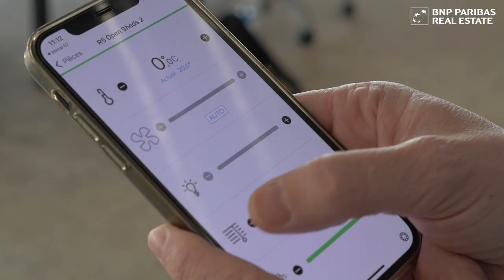METAL 57, DÉVELOPPÉ PAR BNP PARIBAS REAL ESTATE, REMPORTE UN MIPIM AWARD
Déjà lauréat du Grand Prix du SIMI dans la catégorie Immeuble rénové ou réaménagement particulièrement innovant ainsi que du Trophée Fimbacte Or dans la catégorie Rénovation, Métal 57, édifice issu de la reconversion de l’iconique atelier Renault en un immeuble tertiaire répondant aux nouveaux modes d’utilisation du bureau, a remporté le prestigieux Mipim Award dans la catégorie Best refurbished building.
« Quelle fierté ! Un nouveau prix pour Métal 57 et l’un des plus émérites ! Une belle récompense pour les équipes de BNP Paribas Real Estate et de Dominique Perrault Architecture qui se sont investies dans cette opération qui démontre les savoir-faire de notre société en matière immobilière. La compétition était rude car nous avions face à nous des projets de grande qualité, des restructurations d’envergure qui démontrent la forte implication des acteurs de l’immobilier européens dans la transformation d’actifs structurants pour une ville durable et inclusive » confie Thierry Laroue-Pont, Président du directoire de BNP Paribas Real Estate.